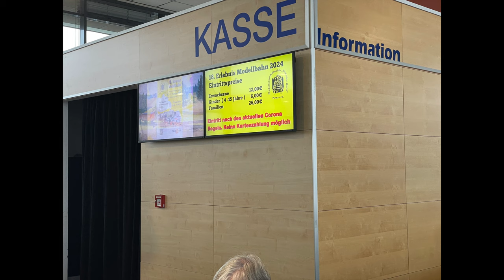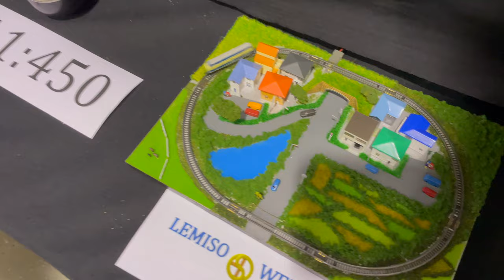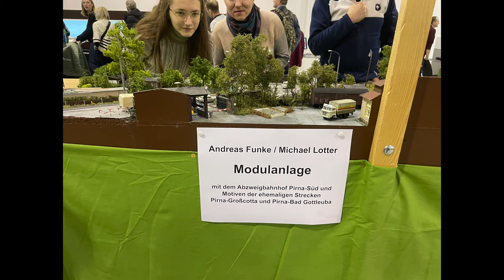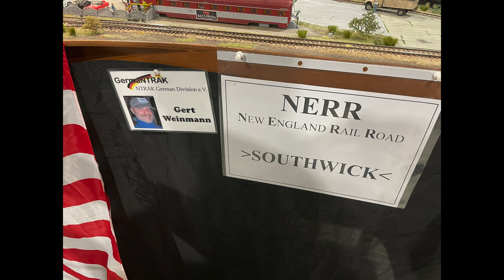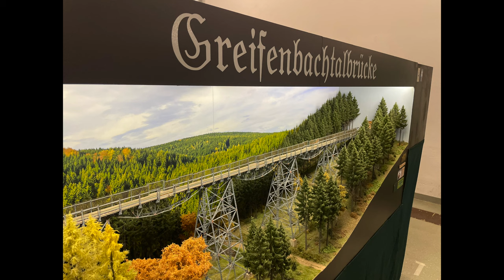Messe Dresden 2024 Teil 1 (240)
Mein Besuch auf der Messe in Dresden